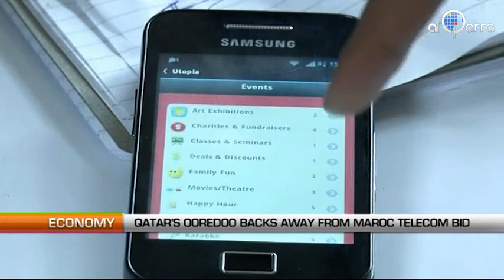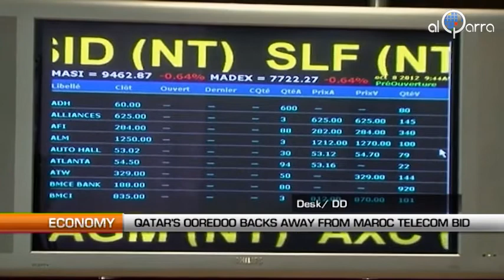Maroc Telecom : Ooredoo backs away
Al Qarra - After Korea's KT Corp, it was Qatar's Ooredoo, formerly known as Q-Tels turn to throw in the towel. Qatar has stepped away from the bid to buy Vivendi's 53% stake in maroc telecom.

Sources close to the deal say Ooredoo's offer was deemed insufficient. Other more political reasons could explain this retreat. The state which owns 30% of the company would prefer the UAE's Etisalat.

Unlike Ooredoo, Etisalat is very present on the continent. Through an association with Etisalat, Maroc telecom would have access to many contries on the continent, including Tanzania, Nigeria, Egypt, Sudan and Cote d'Ivoire.